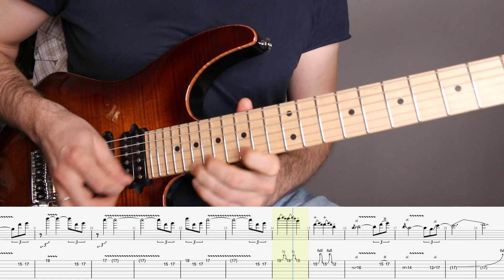Gravity (John Mayer) - Guitar Solo Cover - TAB's (Patreon)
The sheet music is available as PDF and guitar pro!
I can make extra slow videos and demonstrate how I play it. Let me know if it's interesting.
Support me so that I can do more videos, solo transcriptions, licks ans lessons.